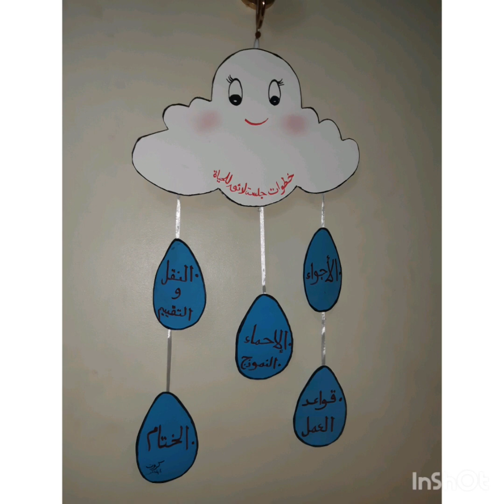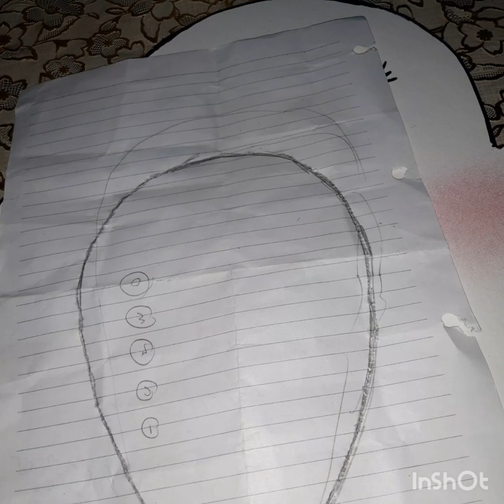طريقة عمل وسيلة تعليمية او ديكور للاطفال شكل سحاب بكل سهولة خطوة بخطوة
وسيلة تعليمية
ديكور اطفال
الأدوات ناصيبيان. فوم ازرق .شريط ستان .شمع لاصق